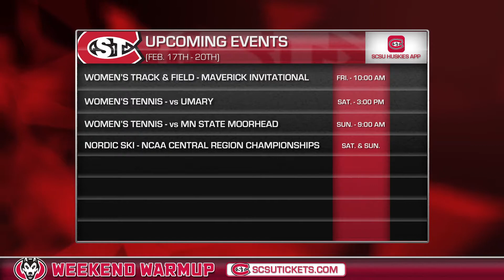Weekend Warmup - 2/17/22